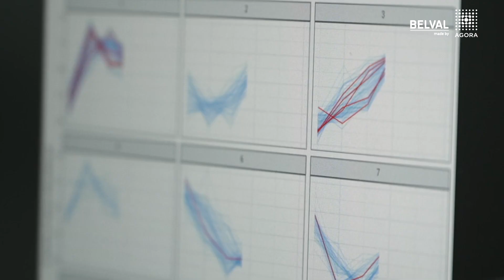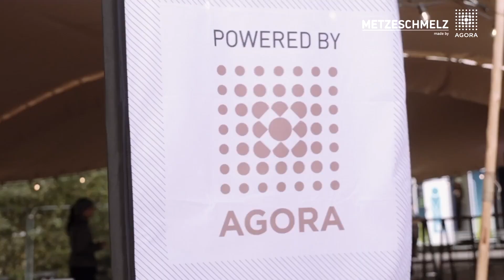Over twenty years creating unique living spaces!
For over twenty years, we have been striving to create unique living spaces. Find out more about our projects: Belval, a site with a mixed commercial, technological, residential and administrative profile. Metzeschmelz district, our ambition for the future.